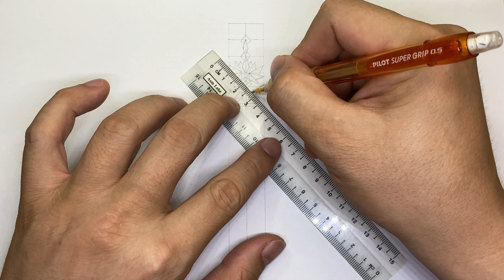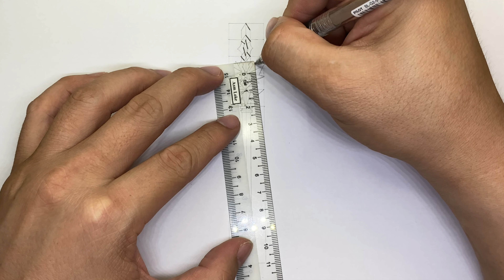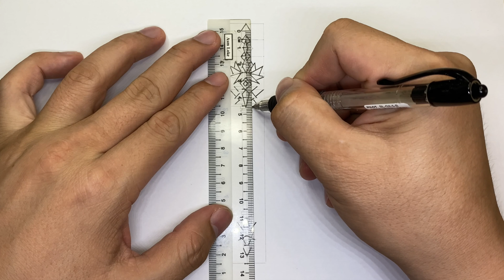Mini Spear no.3 - part 1 (how to drawing/DIY) - 4K video, 迷你矛, 창, 창, 槍, หอก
This video shows how I draw my Mini Spear (self-design). Hope you enjoy watching this video!

NEW!